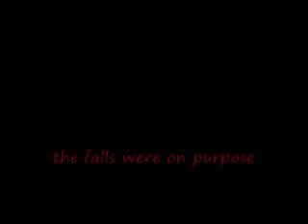scooter bloopers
a funny vid i made with bmxforelifeya